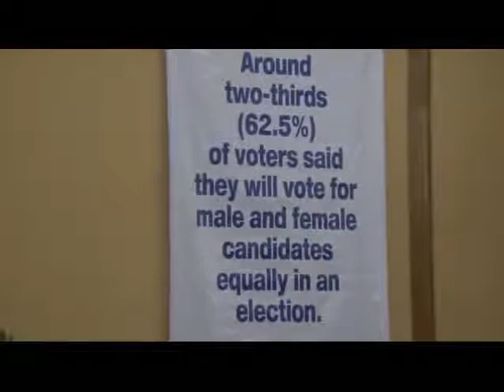Celinda Lake and Glenn Cowan - DI's National Research Conference in Bangladesh - part 3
Celinda Lake, President, Lake Research, Washington D.C.: Public Opinion Research and Participation in US Politics
Glenn Cowan, DI CEO: Political Polling - Caveat Emptor